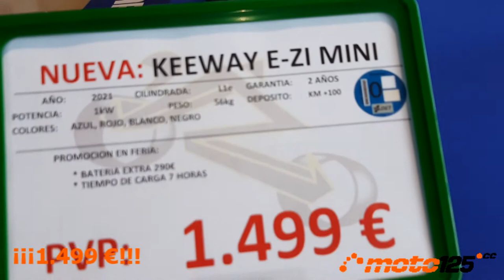Motorama 2021 - Keeway E ZI Mini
Está claro que nos dirigimos a un futuro eléctrico y, de hecho, por prestaciones y consumos, los ciclomotores (velocidad máxima 45 km/h) con motor térmico han sido superados por los que emplean motor eléctrico. Pero quedaba el tema del precio… hasta ahora. Porque Keeway acaba de comercializar este E-ZI Mini, un scooter eléctrico que tan sólo cuesta 1.499 € (sin ayudas Moves; de hecho no valen para ciclomotores) menos de lo que cuesta un ciclomotor de 50 cc. Increíble. De acuerdo es un concepto muy minimalista, pero lo compensa con un diseño muy original y hasta simpático, y unas características muy interesantes. Estamos deseando probarlo para confirmaros que es un chollo. Pesa tan sólo 56 kg (los que ya tenemos muchas canas recordamos que menos que un Vespino cuyo peso estaba limitado a los 60 kg) con la única batería instalada que podemos extraer de su alojamiento para cargar en casa. Incluso te ofrecen una segunda batería por 290 € para duplicar su autonomía de 45 km. Y tiene más cosas que contar como el faro Full LED, llantas de 14 pulgadas en ambos ejes, motor de 1 kW (justito para moverse) en el buje central de la trasera, dos modos de funcionamiento (Eco y Power), frenos disco-tambor, llave de contacto y control remoto, sistema de alarma sonora con bloqueo de la rueda trasera, toma USB, plataforma plana para apoyar los pies o llevar entre las piernas bultos, y un completo cuadro de instrumentos por pantalla LCD.